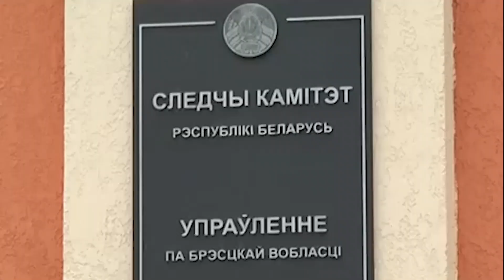Негостеприимный хозяин: в частном секторе города обстреляны двое мужчин. Заведено уголовное дело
Стрельба в Пинске: выясняются обстоятельства инцидента, в ходе которого два человека были тяжело травмированы пулями из пневматического ружья. Они госпитализированы. По предварительной версии, так повеселилась компания и один из её участников, решивший, как по мишеням в тире, пострелять по своим приятелям. Подробности в сюжете.